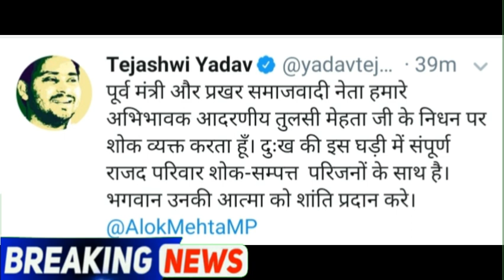नहीं रहे पूर्व मंत्री तुलसी मेहता